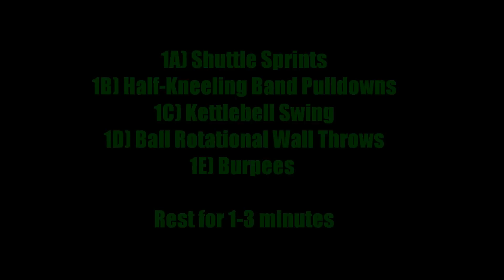Vigor Ground Team Training - Vigor Ground Fitness and Performance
Here's a High-Intensity Metabolic Team Training Session that's guaranteed to crank up the calorie burn, torch body fat, build lean muscle, and get you in tip-top optimal cardio condition!

- and learn more about our programs, services and how to obtain a 1-month trial membership.